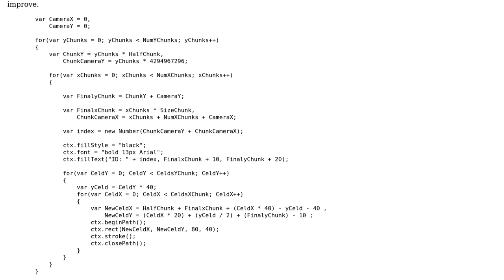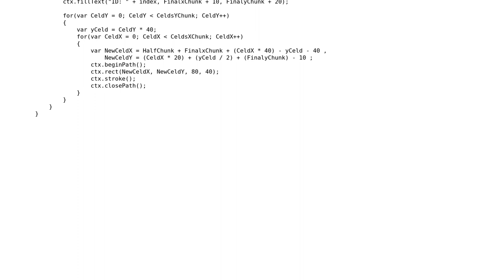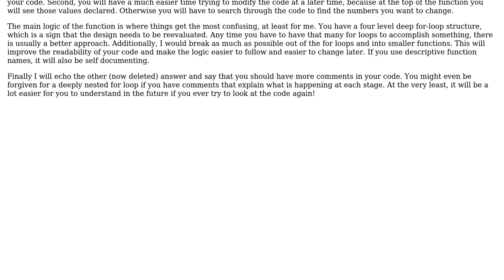Code Review: Isometric Chunk Game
With thanks & praise to God, and with thanks to the many people who have made this project possible! | Content (except music & images) licensed under CC BY-SA | Music | Images & others | With thanks to user Lukas Haring user Jamal user bazola and the Stack Exchange Network Trademarks are property of their respective owners. You are responsible for your own actions.